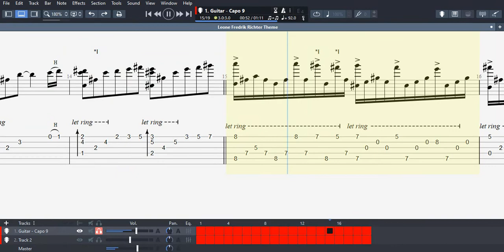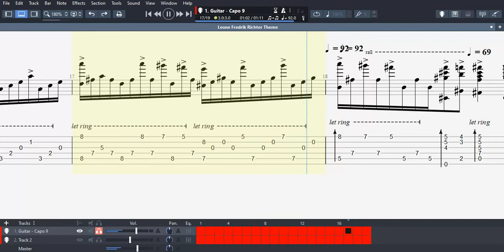Legend of Heroes V "Leone Fredrik Richter Theme" Acoustic Fingerstyle Guitar Tab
My fingerstyle arrangement of the song "Leone Fredrik Richter Theme" from the video game Legend of Heroes V. Music composed by Falcom Sound Team jdk.

Guitar standard tuning, capo on 9
*capo 9 is for correct key; it's easier to play on a lower capo position, especially if you lack a cutaway*

Zip contains the tab in GP5, PDF, midi and txt formats. Happy playing! :D